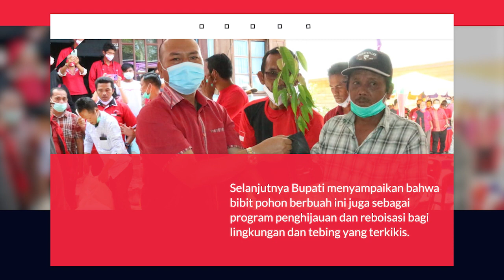BUPATI TAPUT TABUR BENIH IKAN DAN TANAM POHON BERBUAH DI DESA PARBAJU TONGA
Meningkatkan Kesejahteraan Warga Tapanuli Utara Adalah Tugas Saya

Melihat dampak ekonomi yang ditimbulkan oleh covid 19, Bupati Taput Nikson Nababan terus mencari cara untuk memulihkan ekonomi masyarakat, salah satunya memberi bantuan yang produktif agar masyarakat memiliki harapan untuk mendpatkan hasil.

Bupati Tapanuli Utara Drs. Nikson Nababan , M.Si didampingi beberapa Pimpinan OPD dan Camat Tarutung melakukan kegiatan tabur benih ikan dan tanam bibit pohon berbuah di Dusun Lumban Situmorang Desa Parbaju Tonga, Kecamatan Tarutung, Minggu (07/02).

"Ini bagian dari pemulihan ekonomi masyarakat Tapanuli Utara, bagaimana bantuan ini nantinya bisa dikembangkan dan menghasilkan produksi ikan yang lebih banyak untuk memenuhi kebutuhan masyarakat dan  menambah penghasilan masyarakat," ujar Bupati mengawali.

Bupati menyampaikan bahwa bibit pohon berbuah ini juga sebagai program penghijauan dan reboisasi bagi lingkungan dan tebing yang terkikis. "Di samping penghijauan dan menjaga keseimbangan alam,  pohon ini juga akan menghasilkan buah yang dapat dimanfaatkan masyarakat untuk memenuhi kebutuhannya," ujar Bupati mengakhiri.

Kebutuhan akan ikan tentu akan meningkat di Tapanuli utara seiring Tapanuli Utara adalah salah satu kabupaten yang berada dalam Kawasan Strategis Pariwisata Nasional. Bila kelak covid 19 berakhir, diharapkan pariwisata Danau Toba akan kembali Pulih dan itu artinya tingkat kunjungan ke kawasan Danau Toba akan kembali naik.

Salah satu kebutuhannya adalah ketersediaan Ikan terutama ikan air tawar seperti Ikan Mas, Nila, Mujahir dan Ikan Lele. Bantuan berupa bibit seperti yang diberikan oleh Bupati Taput Nikson Nababan ini diharapkan membuat petani berani untuk kembali memelihara ikan.

Tapanuli Utara masih di dominasi oleh sektor pertanian, maka para petani sudah selayaknya mendapatkan dukungan penuh dari pemerintah. Terutama karena diyakini ketahanan pangan adalah kunci untuk tetap bisa bertahan menghadapai covid 19 ini.

Taput adalah daerah berbukit dan lembah, yang rawan longsor dan banjir, Bupati Taput Drs Nikson Nababan MSi ini akhir-akhir ini semakin gencar mengadakan penghijuan di Tapanuli Utara. Utamanya tanaman berbuah seperti durian, alpukat dan lain sebagainya.

Tujuannya selain sebagai penghijauan, tanaman berbuah diharapkan dapat menambah pendapatan masyarakat sekaligus menambah asupan gizi buat masyarakat dengan mengkonsumsi buah di masa yang akan datang.

Bupati Taput Nikson Nababan sangat menyadari betapa pentingnya ketahanan pangan diprioritaskan di Tapanuli Utara. Bahkan kondisi saat ini bisa dipakai momentum untuk menaikkan derajat petani sebab harga-harga komoditi pertanian saat ini rata-rata bagus dan itu baik buat para petani.

Selain itu, penetapan protokol kesehatan tidak akan mengurangi produktifitas para petani sebab bertani tidak akan terganggu karena masih bisa bekerja dengan menjaga jarak dan tentu aman.